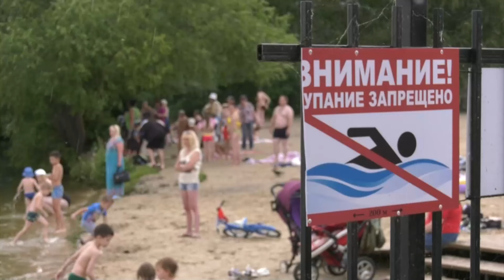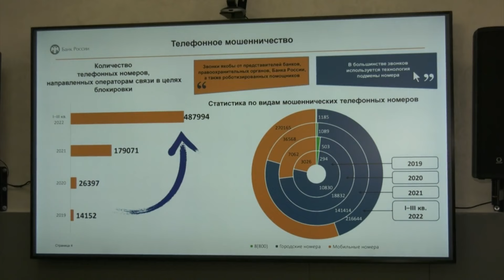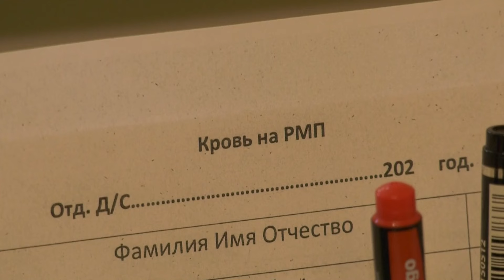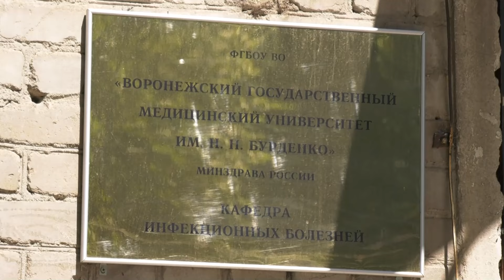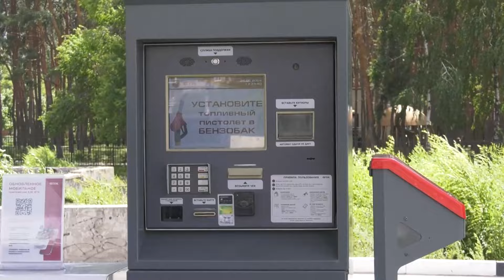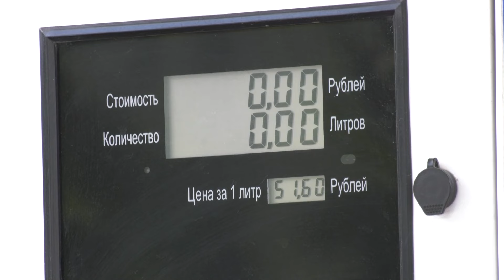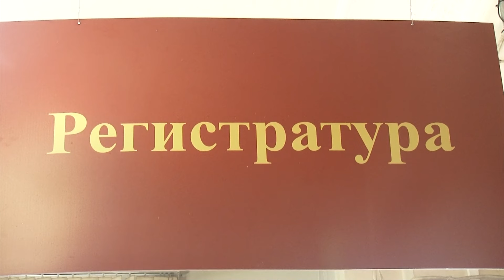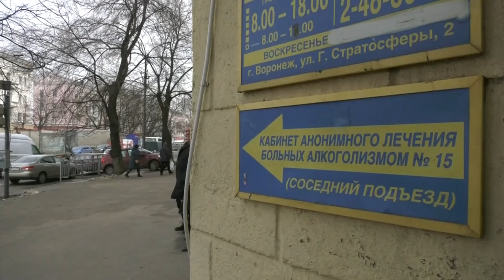Итоги недели 29 06 24